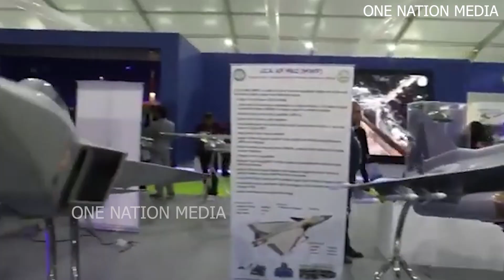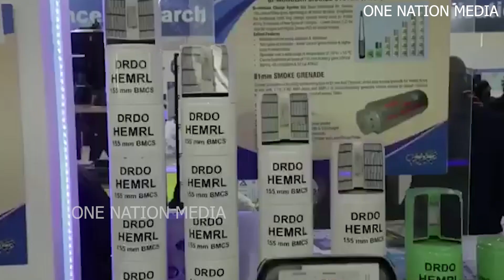ഇന്ത്യൻ ആയുധങ്ങൾക്ക് ലോക ഡിമാൻഡ്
ഇന്ത്യൻ ആയുധങ്ങൾക്ക് ലോക ഡിമാൻഡ് ,Indian defense export